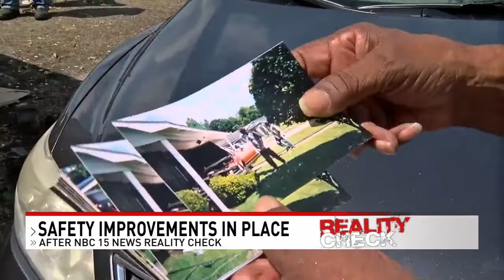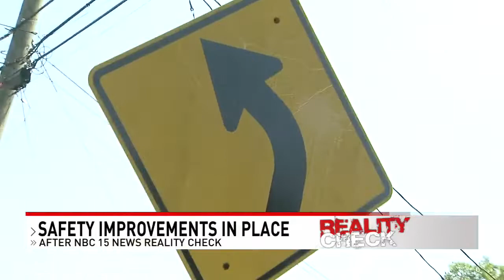Speed bumps installed on problematic Prichard street after NBC 15 News Reality Check - NBC 15 WPMI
Two months ago we showed you dramatic video of a car crashing into a Prichard home and pointed out how it was far from the first time a speeding car has wreaked havoc on Hinson Avenue. It was the third time a vehicle hit the home, and other homes have been hit also. In 2011, a SUV hit and killed an 82-year-old woman gardening in her front yard. Several neighbors installed poles in their yards to help block cars from driving into their homes. NBC 15 News took their safety concerns to every city council member and the mayor's office, and now leaders are taking action. This week, the city installed speed bumps, and people who live there say they're already working.